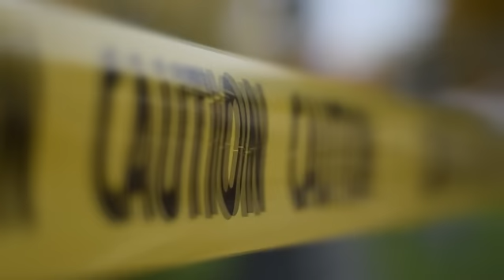Morningside Sanitarium 2016 Halloween Home Haunt Yard Haunt Haunted House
We had a little more help this year. Had a great zombie! Hope to add more next year. Our original chainsawman couldn't make it as planned, but it turned out great as always!